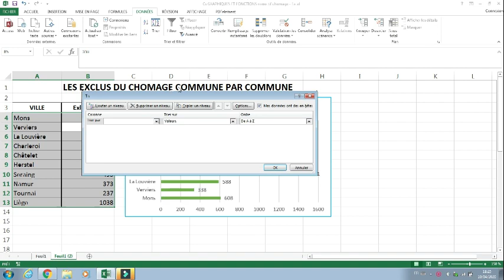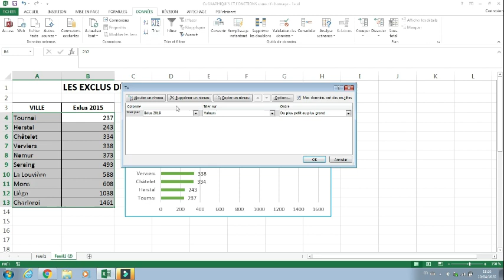TRIER L'APPARENCE DES DONNÉES DANS UN GRAPHIQUE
Bonjour, dans cette vidéo, je vous explique comment trier l'apparence des données dans un graphique pour le personnaliser et l'interpréter